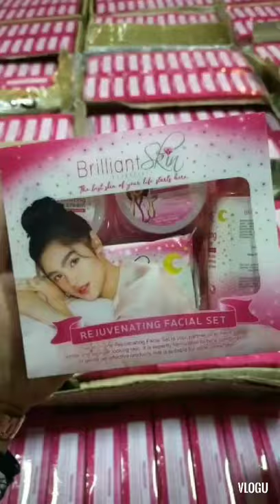vlog#5 RESULTA SA BRILLIANTSKINCARE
naas katapusan ang resulta sa brilliantskin.. 😂